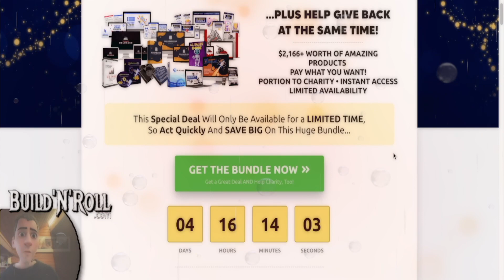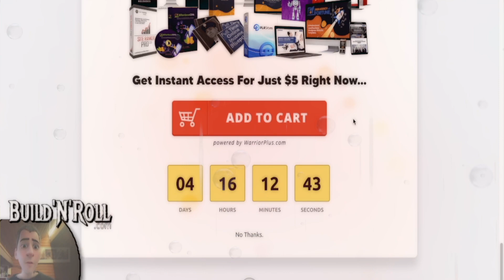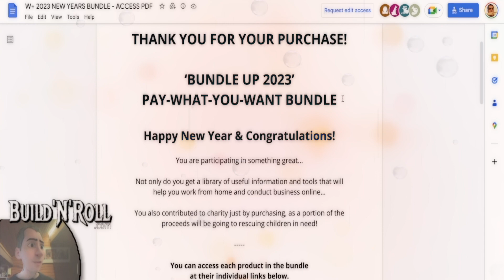🤣 WarriorPlus Bundle Up for 2023 - PAY WHAT YOU WANT...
BuilderAll est fait pour vous si votre activité est dans cette liste :
🤝 Marketing de Réseau
💡 Marketing d’Information
👨🏽‍🏫 Consulting
📠 Auteurs
🎤 Conférenciers
💻 Business en Ligne
👩‍⚖️ Coaching
📦 E-Commerce
📈 Crypto Marketing
💰 Vente Directe
👥 Agence de Marketing
👀 Promotion Personnelle
💎 Ventes Professionnelles
👩‍🍳 PME/TPE